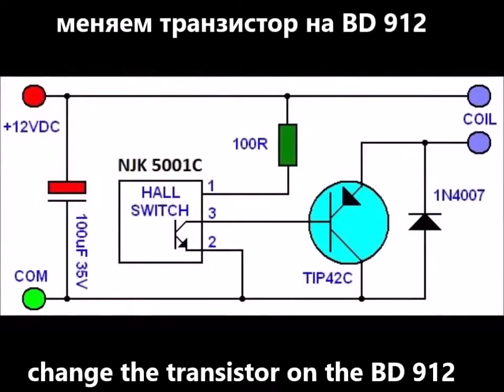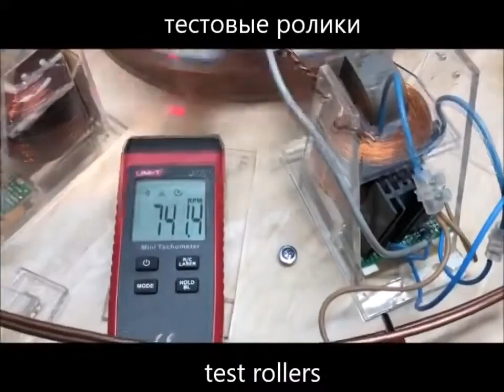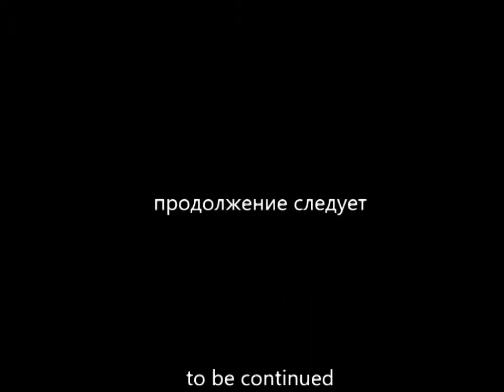In search of the Effect of John Searl Part 8